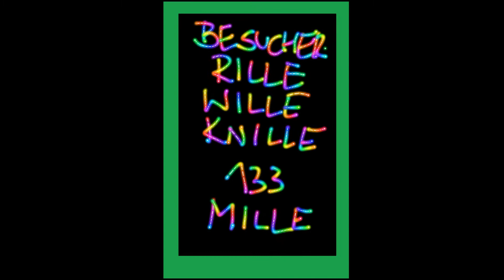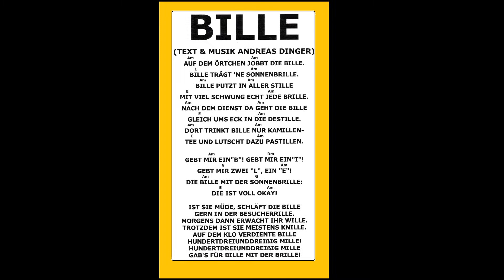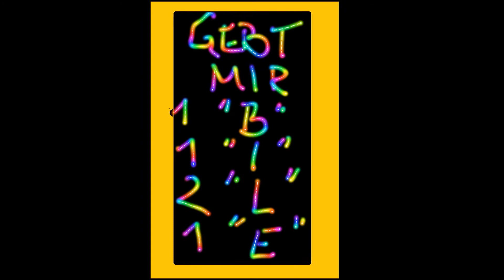ANDY HARDINGER BILLE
Bille trägt 'n Sonnenbrille!